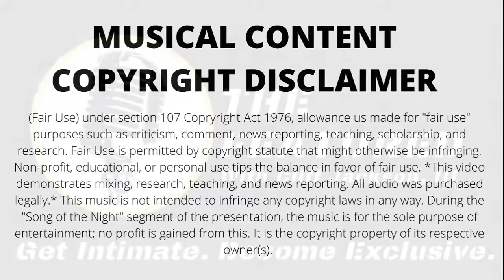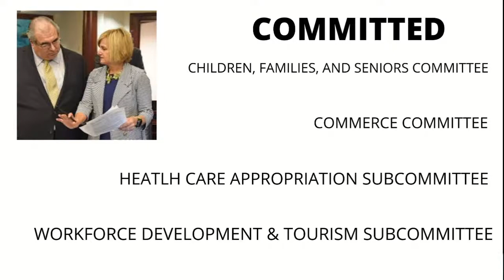The Featured With CJ3: Featured Fridays Guest: LORANNE AUSLEY 2020 Florida Senate Candidate (Winner)